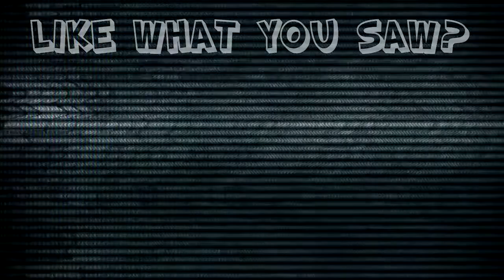Resident Evil 4: Meatballs To Go - #16 - Retro Millennia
Green screen ahoy!